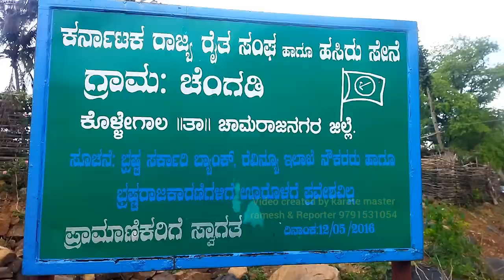changadi village part 2